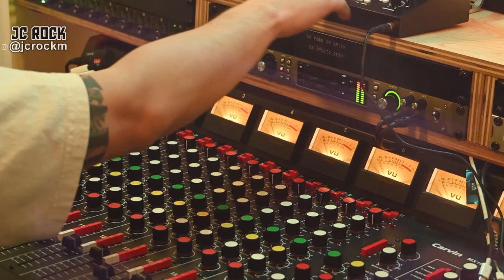Cacau Santos - BIOGRAFIA EM VIDEO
00:00 Introdução